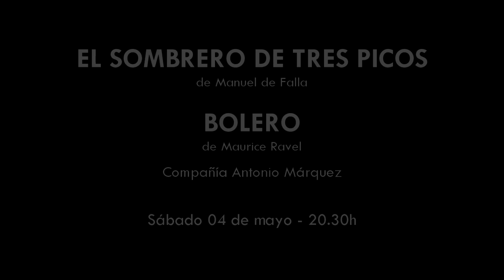EL SOMBRERO DE TRES PICOS - BOLERO | Compañía Antonio Márquez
Teatro Jovellanos de Gijón | Sábado 04 de mayo, 20.30h - DANZA
Butaca: 25€ / Entresuelo: 25€ / General: 15€

La Compañía Antonio Márquez regresa a los escenarios con el reestreno de uno de sus montajes de mayor éxito, “El Sombrero de Tres Picos”, en el centenario de su estreno por los Ballets Russes de Diaghilev en 1919, obra cumbre de la danza española con música de Manuel de Falla y coreografía de Antonio Márquez inspirada en la original de Antonio Ruiz Soler y “Bolero” de Maurice Ravel coreografiada también por Márquez y por Currillo.

Con este espectáculo Antonio Márquez ha recorrido los más importantes escenarios del mundo.